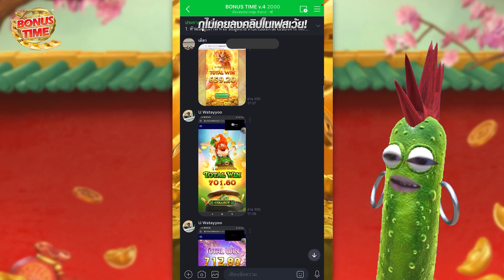[เกมหนูทองPG] ปั้นทุน 200 โคตรเว่อร์เล้ยยยย!!!!!😎😎 สล็อตค่าย PG